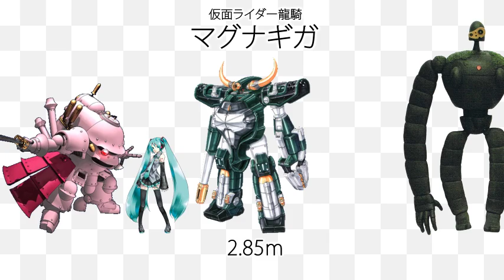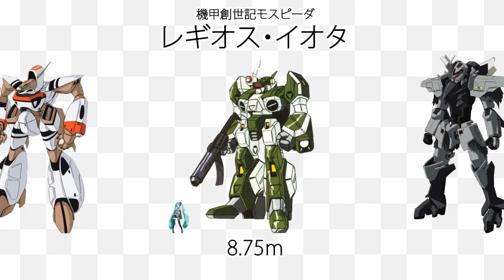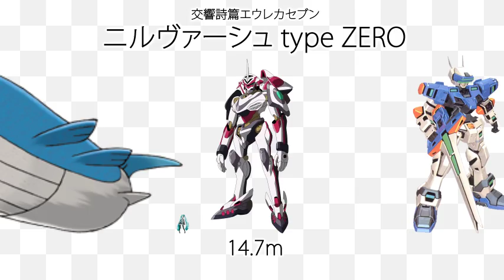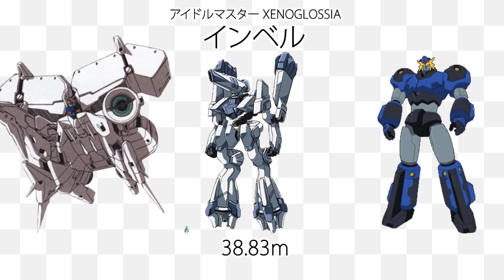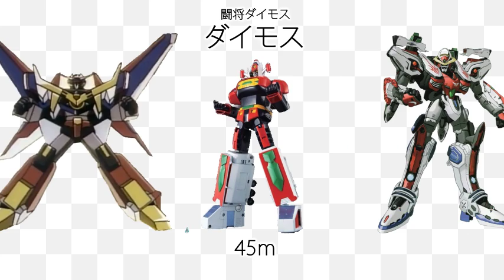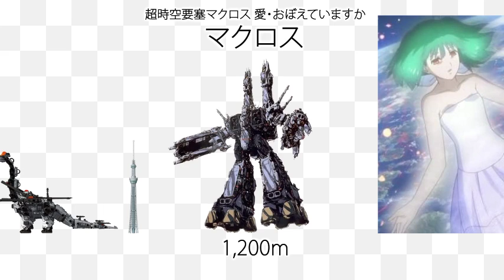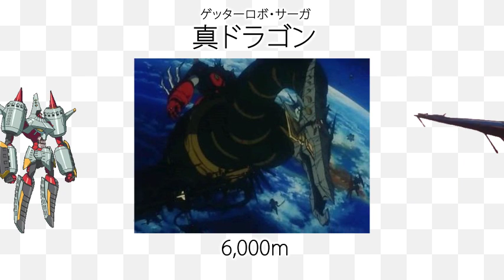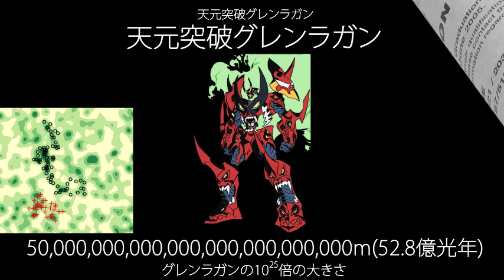174套機器動畫作品尺寸比例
來原

動畫說明
ロボット以外にも要塞、戦艦、その他色々混ざってます。
ミクさんは比較用です。
大きさのソースはネット上から拾ってきたものもあるので、間違ってる所があるかもしれません。

使用BGM
・お前の×××で天を衝け!!
・"Libera me"from hell
参考サイト
・スーパーロボット大戦Wiki